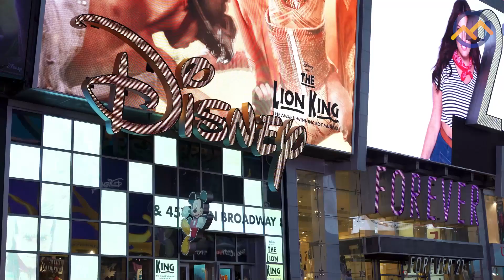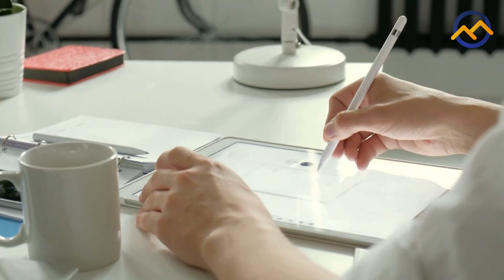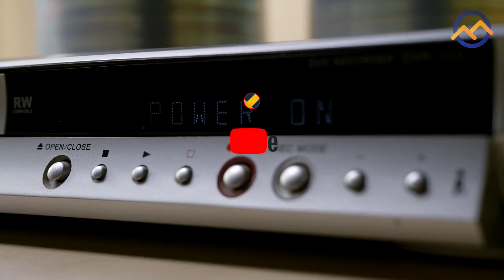TOP 10 VERBORGEN BOODSCHAPPEN IN DISNEY FILMS DIE JE NIET WIST!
Ieder kind is opgegroeid met Disney. Hun films zijn super mooi gemaakt en de verhalen zijn kindvriendelijk. Tenminste, dat zou je denken! Om meekijkende ouders ook te laten lachen zitten er bijvoorbeeld veel vieze grapjes in de films verwerkt. In deze video kom je erachter welke dat zijn!

Vragen/opmerkingen over auteursrecht?